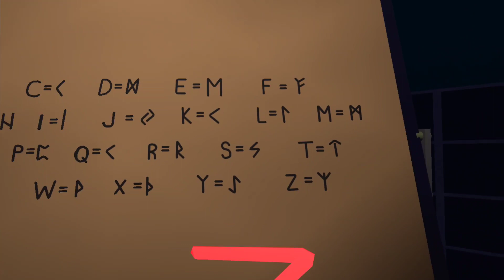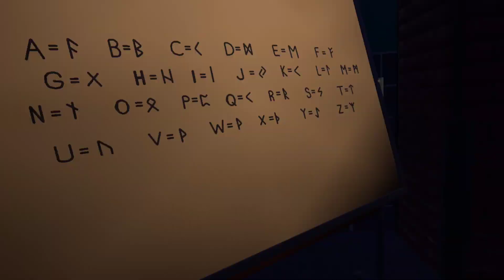Baron preforms and autopsy (WENT VERY WRONG)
Uhhhh ruh roh raggy (sorry for the delayed audio no idea why it does that.)

01:23 The hell begins…
06:32 Got jumped by a corpse… Fun!
08:00 The autopsy…
10:35 Weird letters start appearing…
14:20 S A L E M…
16:22 COPYRIGHT YAY…
16:37 S A L E M…
13:30 An elevator ride Out of here…
17:41 Got a not-so Helping Hand…
18:10 Got jumped for a THIRD TIME…
18:30 Locked in…
19:00 GAINS FLIGHT!
19:40 Power outage…
20:50 can you stop jumping me… FOR 5 MINUTES!
21:24 Came back to broken glass…
21:50 I’m Getting out of here NOW…
22:25 Austin WAS the corpse…
22:38 I met An untimely fate…